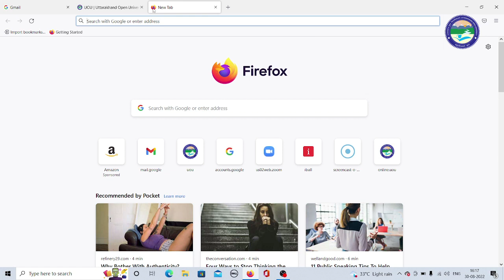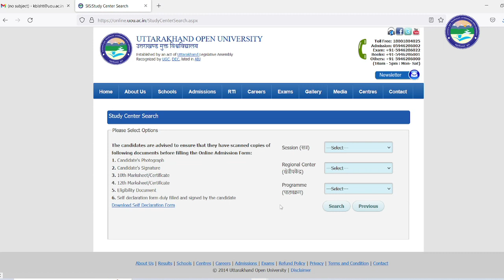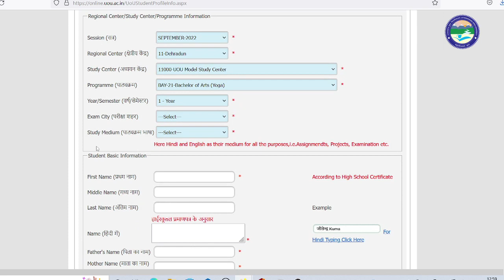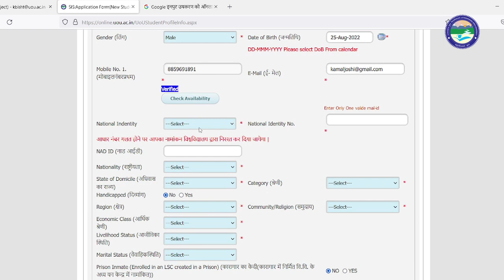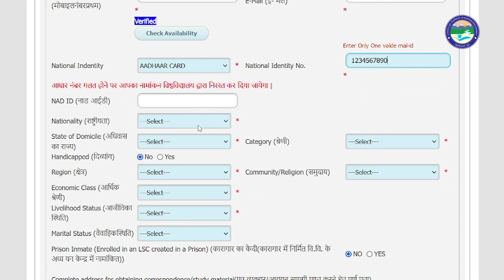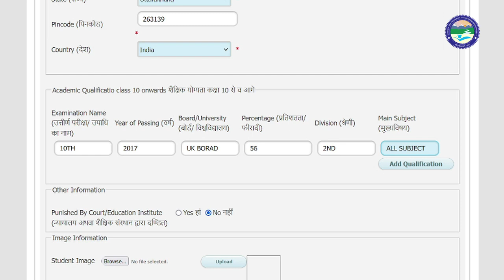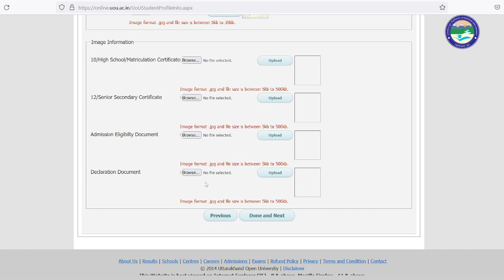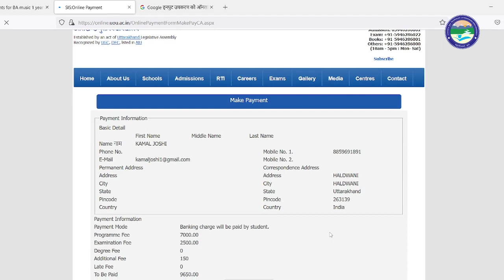How to take Online Admission